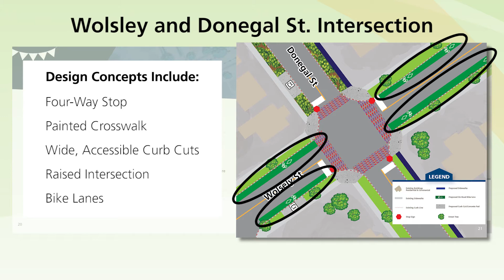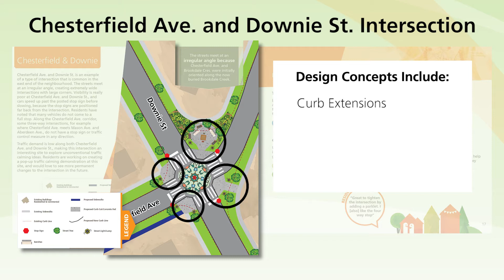Jackson Park Brookdale Vision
The NeighbourPLAN program used a collaborative process, known as co-design, to support three Peterborough/Nogojiwanong neighbourhoods in reimagining public space in their neighbourhoods.

Through the NeighbourPLAN program, we connected with over 1,000 residents, listening to stories about how the design of public space in their neighbourhoods impacts their daily lives. The stories we heard emphasized the varied and deeply personal experiences that residents have with the built environment, and drew attention to the small design features that can have a significant impact.

With each neighbourhood we developed a Portrait and Vision Document – tools to help residents advocate for change, and information we hope will be used by the municipality and community partners to inform future projects.

Explore the work that has been done and let us know what you think!